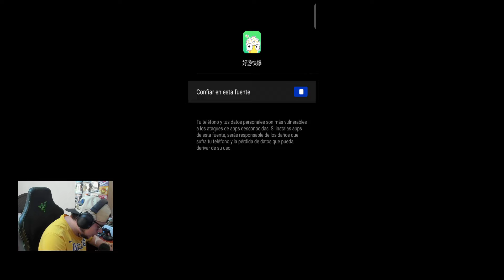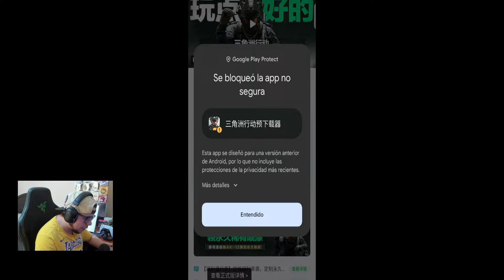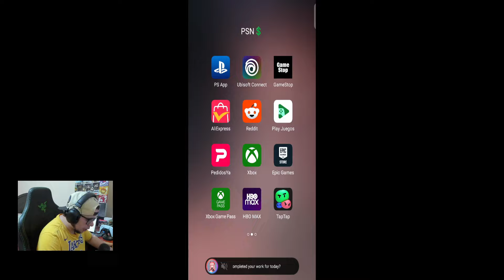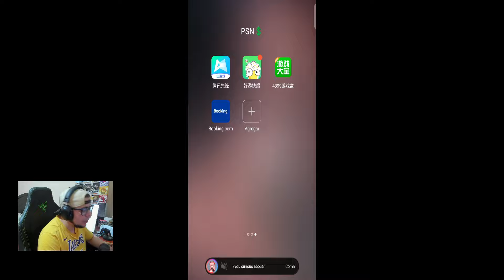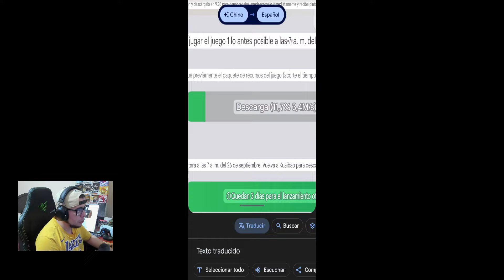ULTIMA HORA! YA SE PUEDE DESCARGAR DELTA FORCE MOBILE | COMO INSTALAR Y JUGAR SIN PROBLEMAS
EN ESTE VIDEO MOSTRAMOS QUE YA SE PUEDE DESCARGAR Y JUGAR DELTA FORCE MOBILE